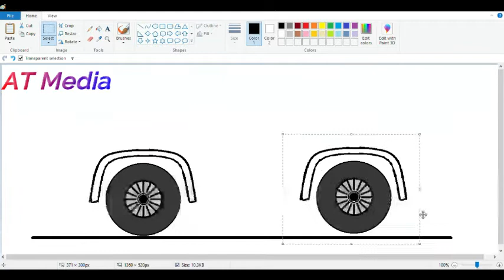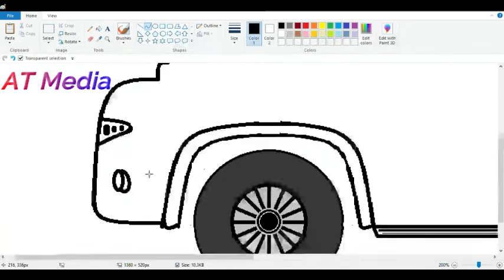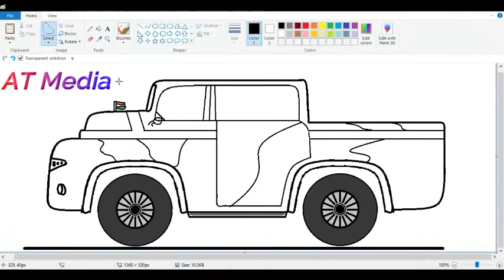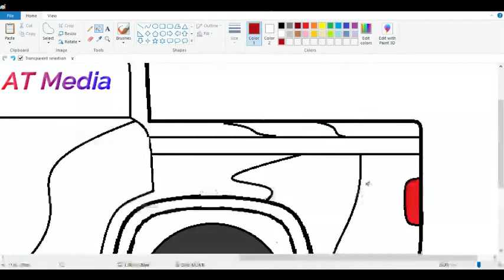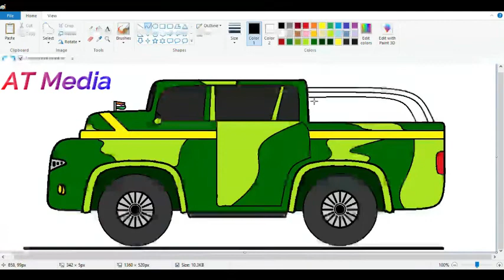Drawing Army Truck in MS Paint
Learn with me how to Draw Army Truck in MS Paint easy